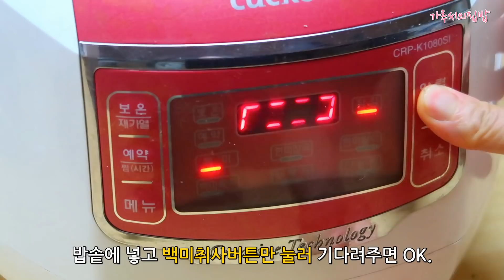옛날 방앗간 사장님이 알려주던 오곡밥 제대로 맛있게 만드는 비법! 찰지고 쫀득한 게 진짜 대박ㅎㅎ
재료: 찹쌀 2컵, 검은콩 1/2컵, 팥 1/2컵,
차조 1컵, 찰기장 1컵, 수수 1컵, 생밤 12개,
꽃소금 1/2T(6g), 설탕 1/2~1T, 식용유 1/2T,
물(팥 삶은 물 + 콩 불린 물) 850ml
난이도: ★★★★☆ *5~6인분.
컵 = 200cc 계량컵, T = 15cc 계량 수저.

[잡곡 불리는법]
1. 먼저 깨끗이 씻은 수수를 넉넉한 물에 담가 불려주면 되는데.
저 같은 경우는 하루 동안 넉넉하게 불려줬어요.
요즘 날씨가 따뜻하니깐 12시간 정도
불려도 되는데, 아무래도 좀 넉넉히 불려야
꺼끌꺼끌하지않고 부드럽게 맛나답니다.
*또 혹시 중간에 너무 물이 뿌옇다 싶으면.
한 번 더 물을 갈아주시는 게 좋겠죠.

2. 그리고 검은콩도 물 300ml에 담가
5시간 동안 불려주시면 되는데.
이때 불린 콩물로 밥을 짓을 거니깐,
꼭 콩을 깨끗하게 씻은 다음 불려주세요.

3. 그다음 찹쌀, 차조, 찰기장도 물에
서너 번 정도 깨끗하게 씻어주면 되는데~
이때 손으로 비벼가면서 물을 여러 번
갈아가면서 씻어주는 게 중요해요!!!

아무래도 찹쌀 같은 경우는 전분기가 많아.
이때 제대로 안 씻어주면 밥이 좀,,,
질척거려서 꼬들꼬들한 느낌이 안 살더라고요.
그러니 꼼꼼히 씻어주는 게 좋답니다.

[팥 삶는법]
1. 먼저 냄비에 깨끗이 씻은 팥과 물을 적당히 넣고
센불에서 한번 가볍게 끓여주세요.
그리고 부글부글 끓어오르기 시작하면,
2~3분 정도 더 끓여주면 된답니다.

2. 그리고 첫물은 버려주세요!!
아무래도 여기서 팥의 떫은맛이 나와서,,
이걸 그대로 삶아서 밥을 짓어버리면
맛이 없거든요. 그러니 첫물은 이렇게 버리고,
팥만 다시 건져내서 다시 삶아주도록 할게요.

3. 이제 냄비에 팥과 물 1.2L를 넣고
뚜껑 덮어 센불에서 1차로 한번 끓여주세요.
그리고 부글부글 끓어오르면 중불로 줄여
30분 동안 팥이 70% 정도 익을 때까지
뚜껑 덮어서 삶아주면 된답니다.

*그리고 체에 밭쳐주면 이제 다 끝났는데.
요 팥물 같은 경우는 나중에 밥을 짓을 거니깐,
절대 버리지 말고 꼭 놔둬주세요ㅎㅎ

[정월대보름 오곡밥 만드는 법]
1. 이제 빠르게 오곡밥을 짓어보도록 할까요!
밥솥에 준비해 놓은 잡곡류들 전부 다 넣고,
설탕, 꽃소금, 식용유, 미지근한 물 850ml
(팥 삶은 물 + 콩 불린 물)을 넣어주세요

*대략 콩이 잠길 듯 말 듯 물을 넣으면 되는데.
혹시 팥물이나 콩물이 850ml에서 좀
부족하다 싶으면. 생수를 추가로 넣어도 OK.

2. 이제 위에 썰어놓은 밤을 올리고 뚜껑 덮어,
평소 밥하듯이 취사 버튼을 눌러
밥이 될 때까지 기다려주면 끝!!